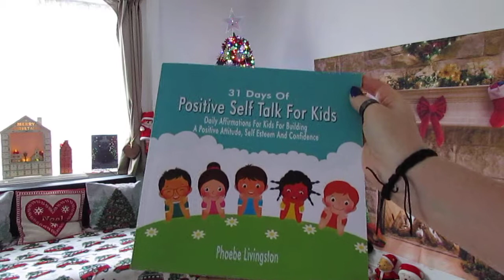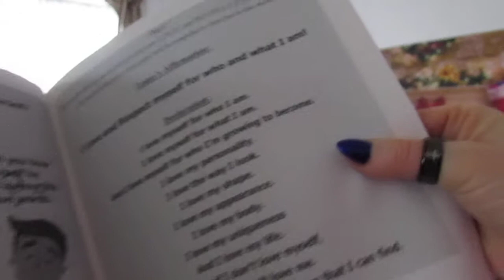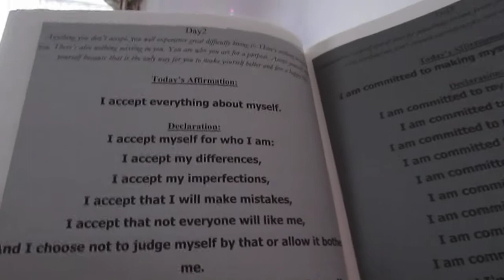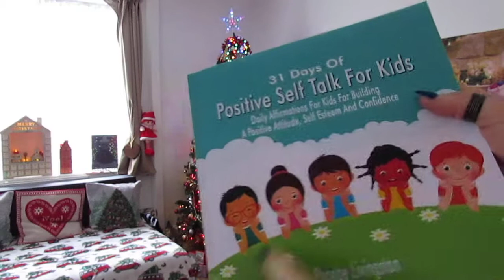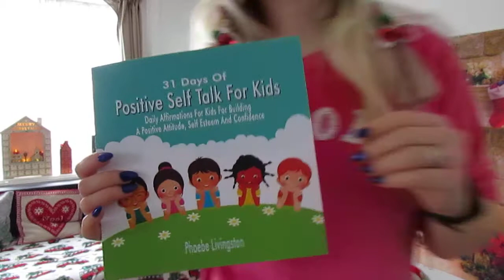Christmas 2020 lockdown reading positive affirmations for kids Become stronger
31 Positive self talk for kids
wonderful affirmations for kids